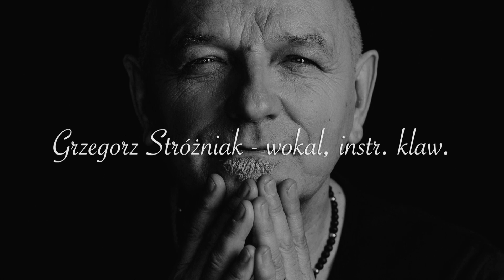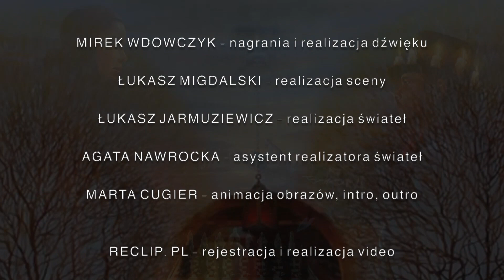LOMBARD 40/40 - koncert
Premierowy koncert urodzinowy zespołu  LOMBARD 40/40 transmitowany na antenie Radia Poznań i Radia Rzeszów oraz online, promuje wydawnictwo Lombard 40/40, które łączy różne sposoby wyrażania artystycznego: muzykę, dźwięk, teksty piosenek, fotografie Anny Pawelczak oraz dzieła sztuki realizmu magicznego Arkadiusza Dzielawskiego.
Dziękujemy Arkowi Dzielawskiemu i Moja Fotografia Anna Pawelczak, naszym wspaniałym muzykom: Łukasz Luki Kulczak, Paweł Kosa Kosicki, Bartek Krawczak, realizatorom: Mirek Wdowczyk - realizacja dźwięku, Łukasz Migdał Migdalski - realizacja sceny, Łukasz Jarmuziewicz i Agata Nawrocka - realizacja świateł, ekipie filmowej : Marcin Kołodziejczyk, Filip Marek, Marcin Szymandera, Maciej Kraśnicki, Gigasound: Rafał Gojdka i Miłosz Stachurski. Międzyrzeckiemu Centrum Kultury, Radio Poznań, Radio Rzeszów oraz mecenasowi kultury API - Agencji Promocji Inwestycji - wykonawcy budowy linii elektroenergetycznej 400kV Baczyna - Plewiska.
Marta Cugier & Grzegorz Stróżniak - LOMBARD
Koncert realizowany jest ze środków przeciwdziałania skutkom COVID-19 z Funduszu Wsparcia Kultury;
SHOW TIME music production 2021